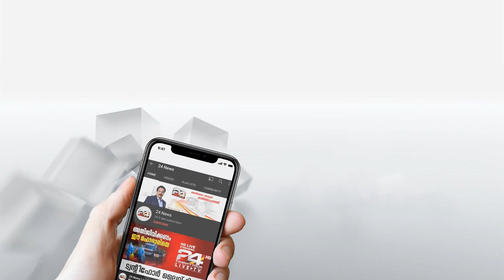തൃക്കാക്കരയിലെ ബിജെപി സ്ഥാനാർത്ഥിയാകുമെന്ന സൂചന നൽകി സംസ്ഥാന ഉപാധ്യക്ഷൻ എ എൻ രാധാകൃഷ്ണൻ